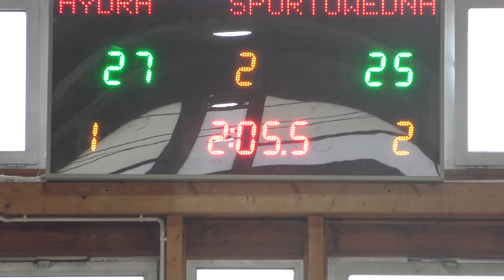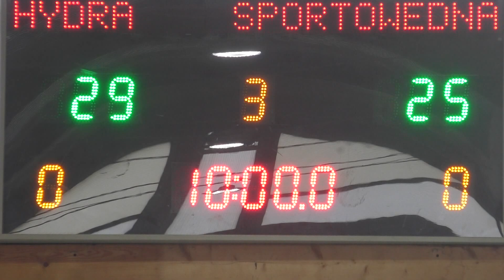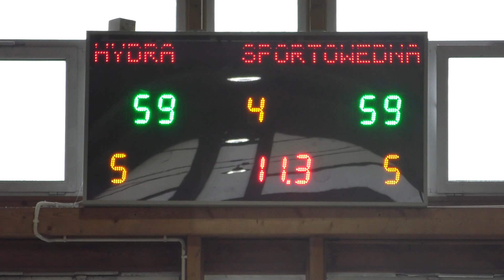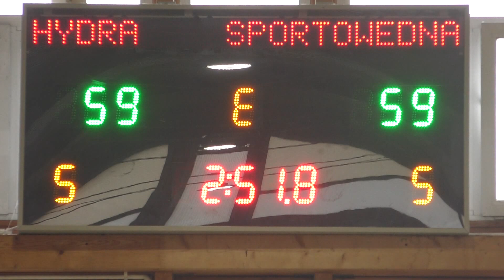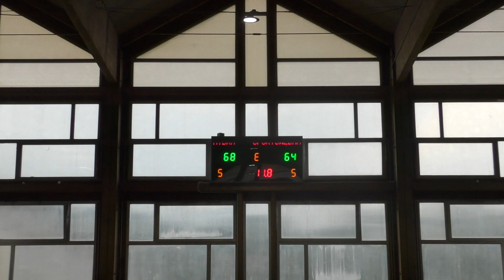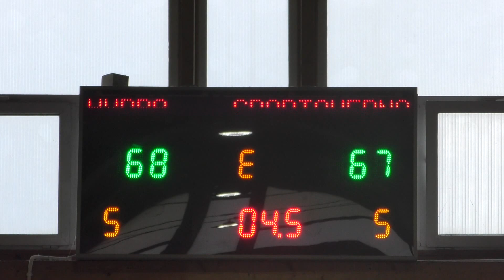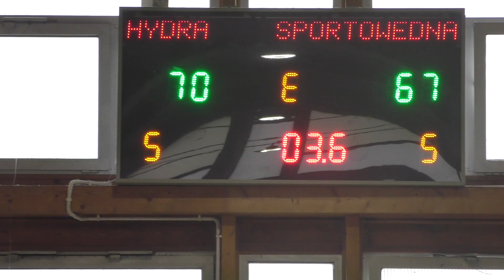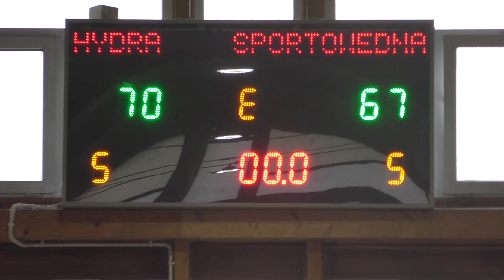HYDRASPECMA - SPORTOWEDNA.PL (2 MECZ PLAYOFFS MLB32)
Mecz play-off Miejskiej Ligi Basketu w Szczecinie.